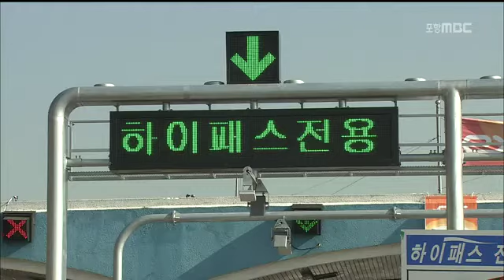[포항MBC뉴스]15일부터 대형화물차도 하이패스 이용 가능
15일부터 대형화물차도 하이패스 이용 가능